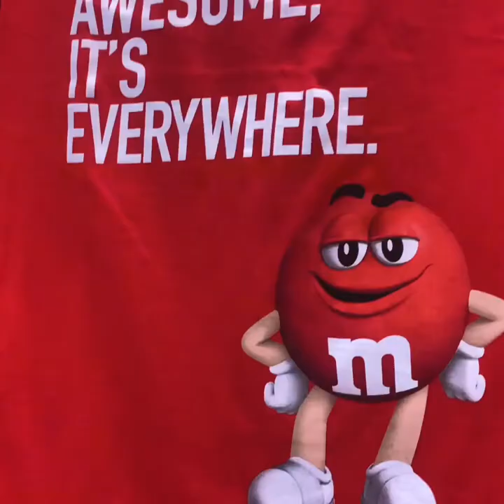2022 ISKA US OPEN Karate tournament Overview!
An overview video of the amazing time I had at Coronado Springs resort in Orlando Florida while competing at the 2022 US Open Karate Tournament, leave a like and Comment if you want the full length Vlog video!